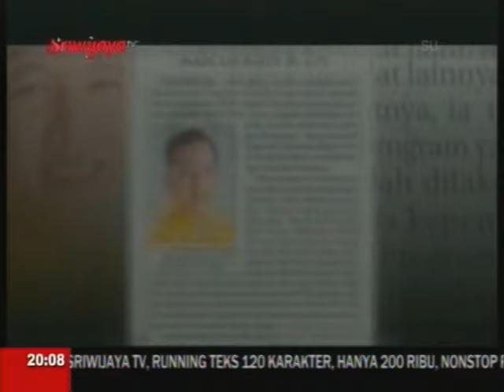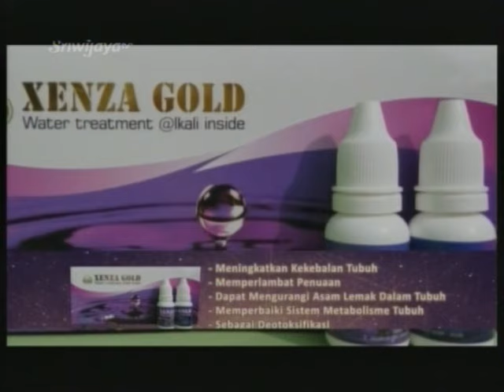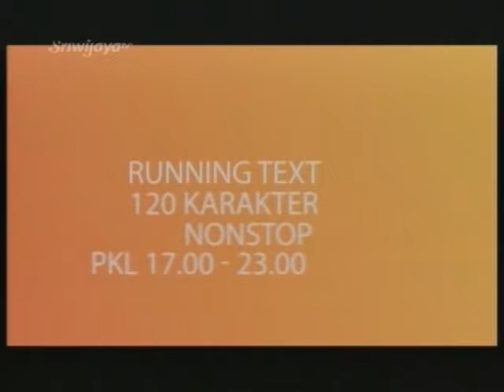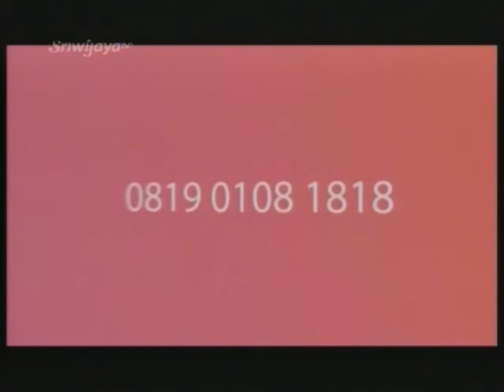DIALOG HIPMI "CERDAS BERSAMA HIPMI SUMSEL" | Eps. 1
CERDAS BERSAMA HIPMI SUMSEL

Presenter:
Altiara Putri

Narasumber:
1. M. Akbar Alfaro (Ketua Umum HIPMI Sumsel)
2. Fatra Radezayansyah (Sekretaris umum HIPMI Sumsel)
3. Alvin Kennedy (Bendahara Umum HIPMI Sumsel)